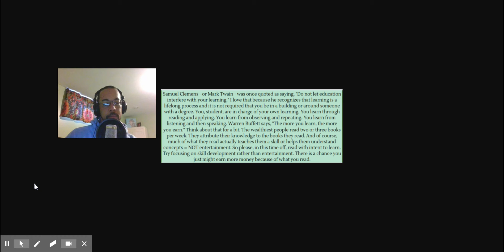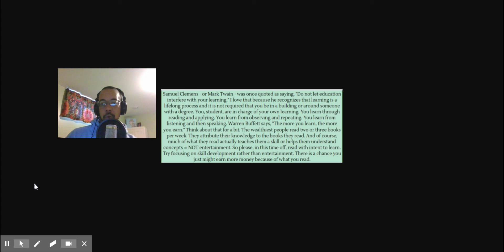General Message to all Students - Plan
As we move into "alternate" learning options during our mandatory shutdown, students and parents need to know what is expected during this time off.